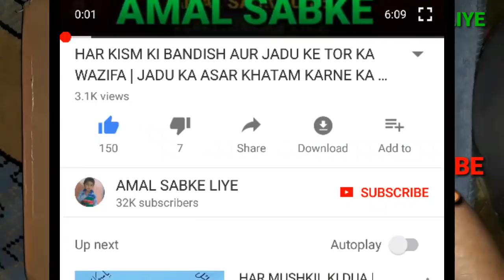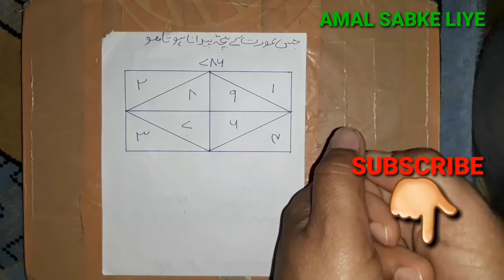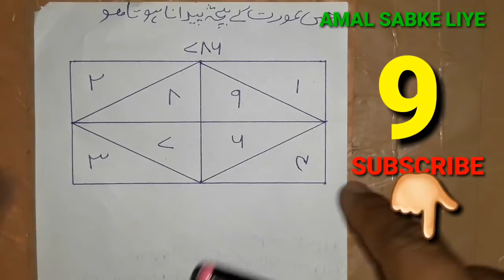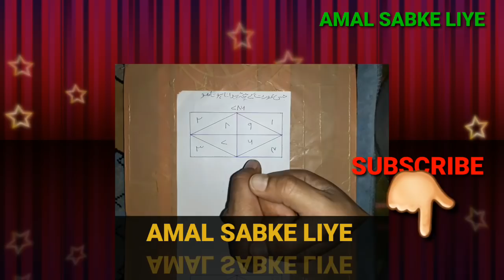AULAD K LIYE WAZIFA | AZMODA KHAS WAZIFA AMAL NQSH | HASOOL AULAD K LIYE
is vedio me bataya gaya he agar koyi be aulad he kafi zamana guzar chuka shadi hamal nahi ther pata ho to ye naqs mujarrb aazmuda
aulad ke liye dua in quran

out me "Molana Muhammad Furqan owais Raza qadr